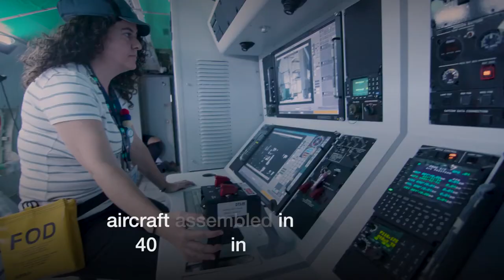India formalises acquisition of first "Make in India" Airbus C295 aircrafts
India has formalised the acquisition of 56 Airbus C295 aircraft to replace the Indian Air Force (IAF) legacy AVRO fleet. It is the first ‘Make in India’ aerospace programme in the private sector, involving the full development of a complete industrial ecosystem: from the manufacture to assembly, test and qualification, to delivery and maintenance of the complete lifecycle of the aircraft.